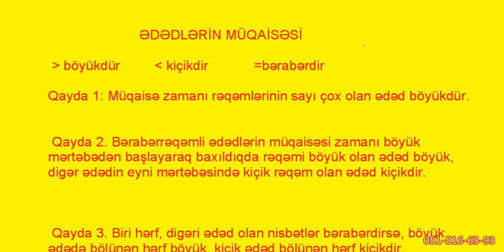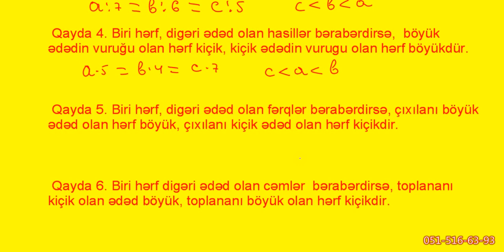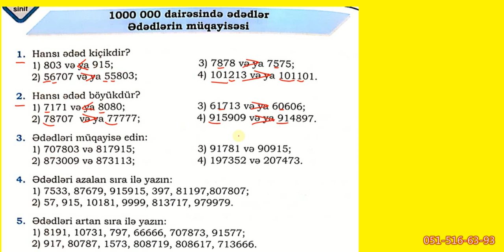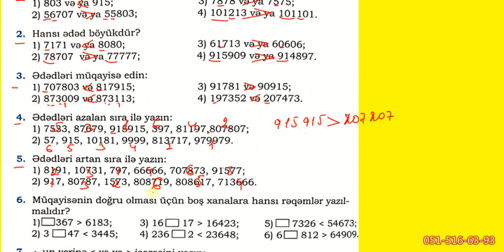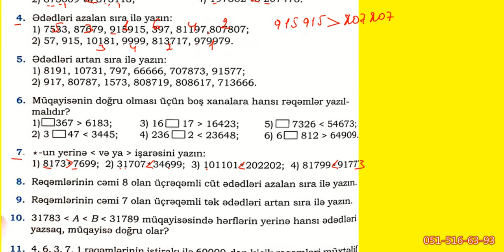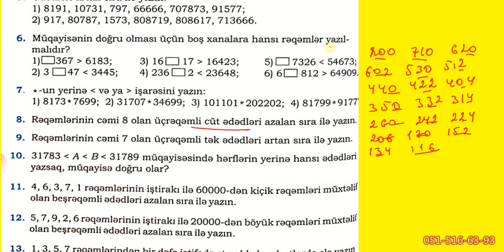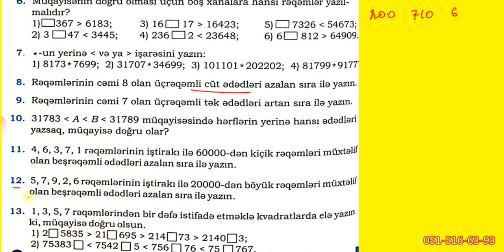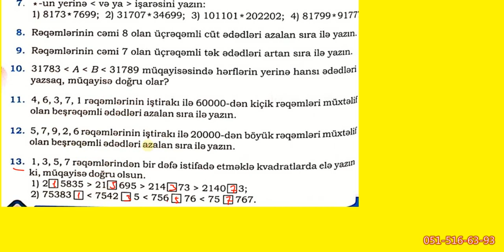Namazov səh. 12